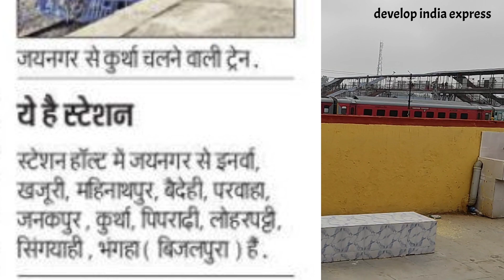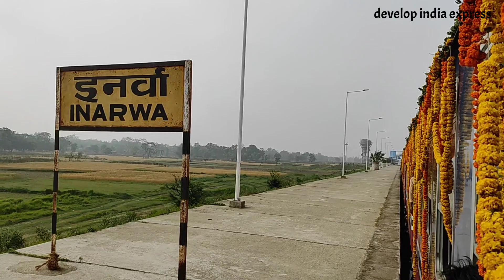जयनगर (बिहार) से जनकपुर, नेपाल नई ट्रेन का आज हुआ शुभारंभ | Bihar to Nepal | India to Nepal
धन्यवाद !